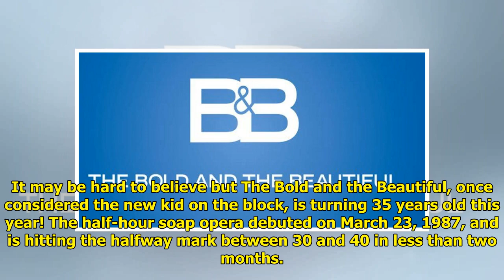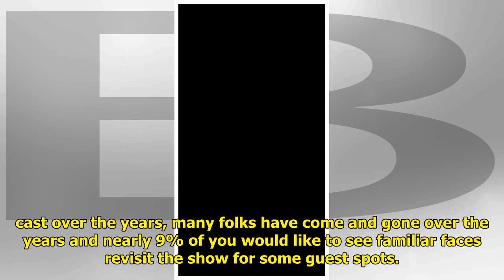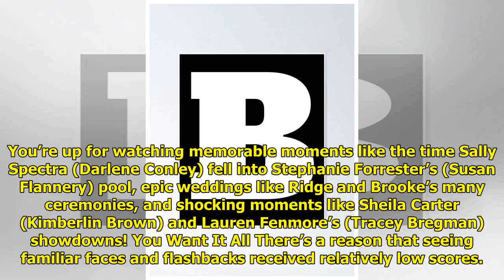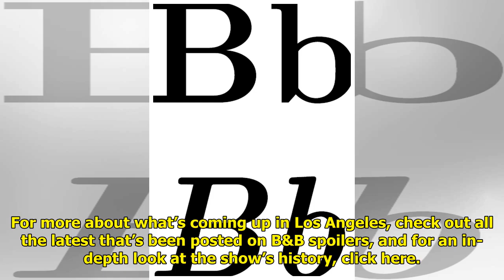B&B Should Do This For Its 35th Anniversary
It may be hard to believe but ...